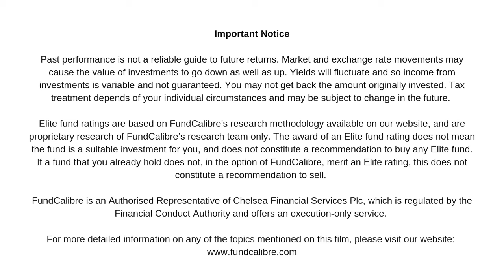How does a US election impact the healthcare sector?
Gareth Powell, manager of the Polar Capital Global Healthcare Trust, tells us more about how a US election can impact the healthcare sector and why he's less concerned ahead of the 2024 election.

For more information on the Polar Capital Global Healthcare Trust